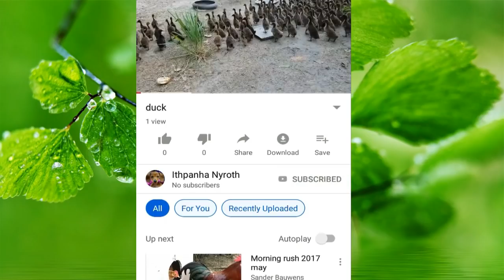Rural Hot Summer Season RealDogs! Street Dogs Hungry The Food, Village Dog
The Ithpanha Nyroth is Rural And Village Pet to the top trending clips, most entertaining memes, and funniest animal videos YouTube.  Simply put, we think animals are the best ever.

I enjoy sharing videos of my village pet and countryside dogs.